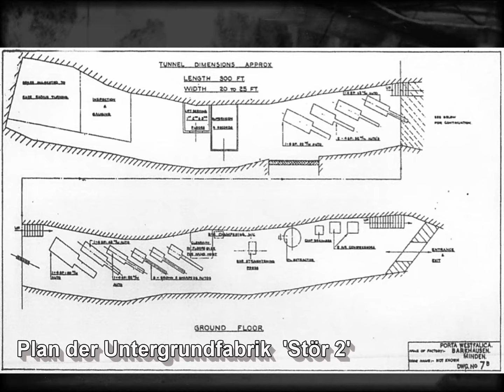23. April 1946, Porta Westfalica, U-Verlagerung Stör 2